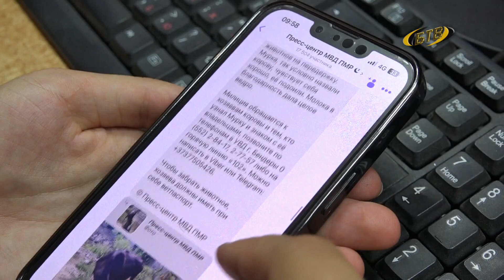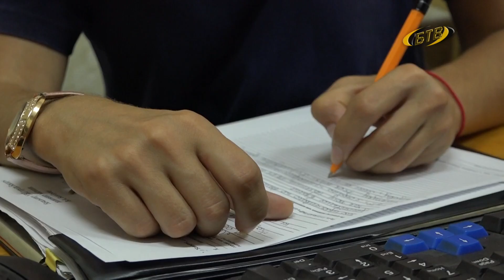Помогли в поисках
На днях в Бендерах нашли корову. В поиске помогла милиция. Хозяева рогатой нашлись сразу после публикации. Подробности – в материале пресс-службы городской милиции.